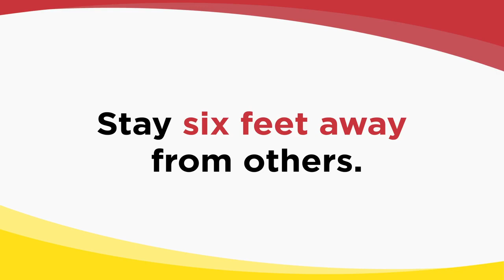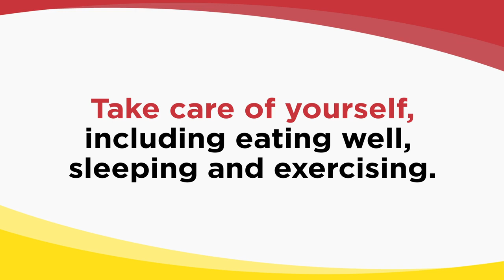Preventing COVID-19 on Physical and Mental Health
Preventing COVID-19, as well as preventing it from impacting our mental health, is so important, as Dr. Jill RachBeisel and State Senator Jill Carter explain here.

For questions about the COVID-19 virus, call the Nurse Call Line at 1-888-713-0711, established by the University of Maryland Medical System as a free 24/7 service for the community.